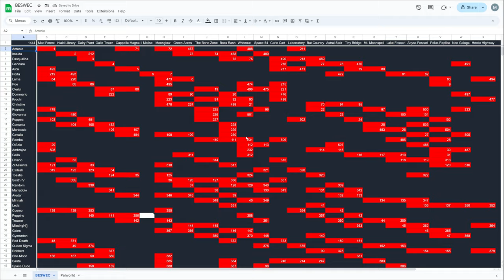Vampire Survivors Can't Stop These Bats? BESWEC 254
Can't stop these bats in Vampire Survivors BESWEC 254.  Bats Bats Bats brings more bats to Astral Stair and Tiny Bridge with plenty of issues to go about.  Darkassos too.

00:00 Mystery of the Black Chest Solved
00:11 Vampire Survivors Bats Bats Bats Flies Over Astral Stair
13:17 Vampire Survivors Tiny Bridge is Secretly Enormous... Bridge
26:58 Tally Check-off.  511 Down, 1,444 to Go
27:18 Outro Thumbnail and Thanks